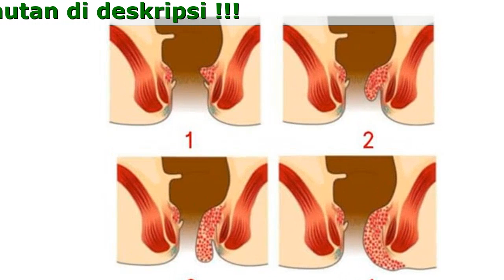Hemofix Khasiatnya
Hemofix - Hilangkan Wasir, Ambeien, Tanpa Operasi

- Tidak Ada Bab Berdarah
- Bab Lancar Tanpa Sakit
- Duduk Terasa Nyaman
- Berjalan Terasa Ringan

Bahaya Komplikasi Wasir dan Ambeien itu Nyata!

- Aktivitas Terhambat
- Gumpalan Darah
- Tidak Bisa Berjalan Leluasa
- Terancam Kanker Anus
- Rectum Mengalami Pendarahan
- Strangulasi Ambeien Prolaps

Hemofix adalah suplemen yang sepenuhnya alami, yaitu tidak ada bahan berbahaya di dalamnya. Berikut komposisi detailnya:

- Ekstrak dari Centella Asiatica - efektif dalam penyembuhan luka.
- Adas biasa adalah obat penghilang rasa sakit alami.
- Daun tanaman Graptophyllum pictum adalah emolien alami untuk wasir.
- Ekstrak rimpang kunyit - meredakan nyeri, mengatasi stagnasi darah.

Hemofix - Solusi Wasir Dan Ambein Tanpa Operasi

- Tingkatkan fungsi pencernaan memperkuat daya tahan tubuh
- Membantu mengecilkan benjolan wasir
- Antiseptik dan antiinflamasi membantu penyembuhan daerah anus yang luka akibat wasir
- Membantu meredakan rasa sakit yang diakibatkan oleh Ambeien / Wasir
- Bebas Wasir - Ambeien dengan formula herbal yang bisa merangsang lancarnya aliran darah yang tersumbat dan menghentikan wasir dan ambeien
- Membantu memperkuat pembuluh darah (angioplasti) untuk mencegah kondisi perdarahan
- Mengatasi wasir, mengurangi gejala wasir seperti rasa sakit yang membakar di anus, rektum, buang air besar berdarah, prolaps, radang daerah anus...

Komentar:

Putri Aini
Suplemen ini bener ajaib seperti kata kakek saya, saya beli suplemen ini untuk pencegahan penyakit wasir. Saya minum semingguan untuk meningkatkan efeknya. Sudah lewat setahun, sekarang saya merasa lebih baik dan saya tidak perlu khawatir dengan tumbuh nya wasir. Saya suka banget pokoknya dengan obat ini, rekomendasi!

Athira Bethari
Produk ini sangat membantu saya!!! Kebetulan saya baru lihat ini dan langsung pesan Hemofix berkat saran Anda, meskipun baru awal pemakaian ya. Dulu saya mengalami keseringan untuk buang air kecil, namun sekarang semuanya lancar! Yang paling penting, pas lagi kerja saya merasa nyaman banget, karena saya tidak perlu khawatir lagi bolak-balik kamar mandi saat rapat, jadi duduk nyaman dan santai, gak terganggu dengan rasa sakit lagi.

Amisha Bulan
Saya sudah beberapa tahun ini mengalami ambeien. Saat buang air besar, bagian itu ikut keluar dan rasanya itu sakit luar biasa. Saya basuh dengan air hangat dan lebih enakan sedikit, namun saya sudah capek menghadapi ini. Mungkin saya juga akan pesan Hemofix karena sudah terbukti membantu Anda, mungkin setelah menggunakan suplemen ini juga bisa membantu saya.